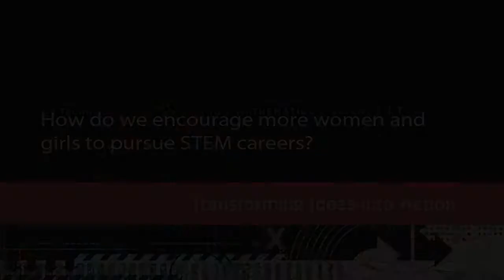STEM Interview: Sandra Birmingham - Cal State University, Channel Islands